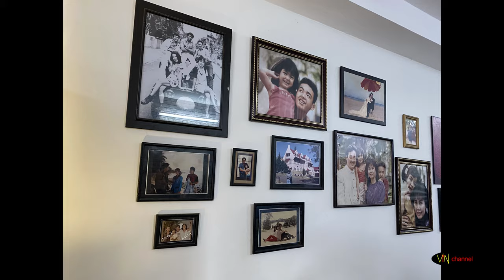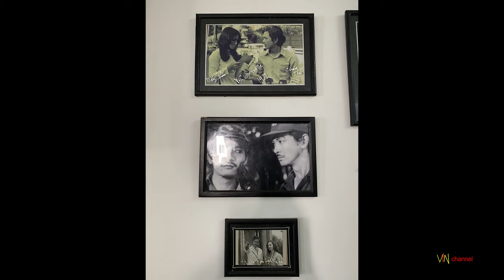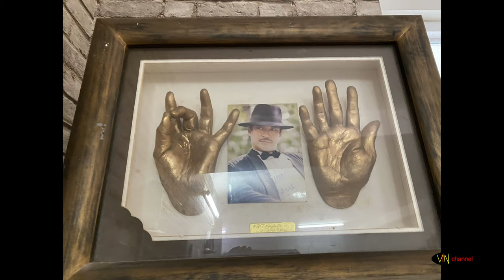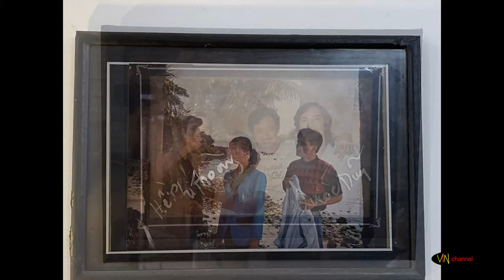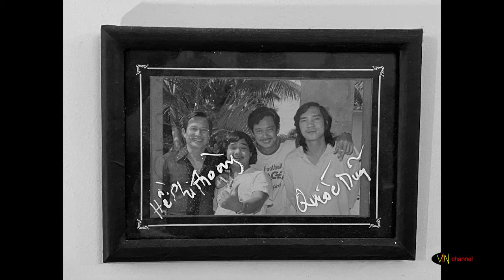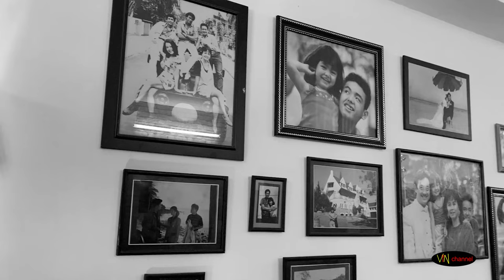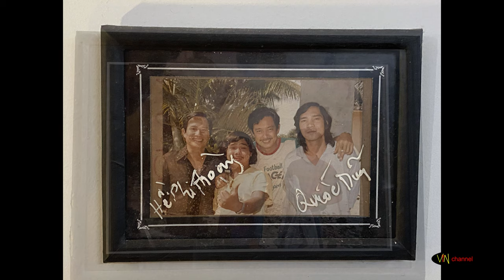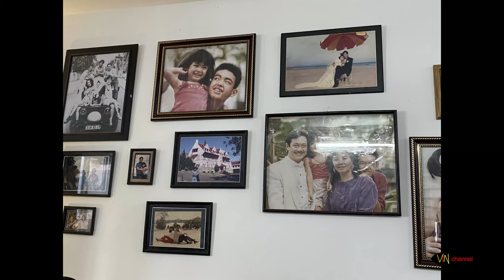Nguyễn Chánh Tín - Album Anh Còn Nợ Em | MIẾT Official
Album cuối cùng của nghệ sĩ Nguyên Chánh Tín

© Bản quyền thuộc về MIẾT
© Copyright by MIẾT - Do not Reup